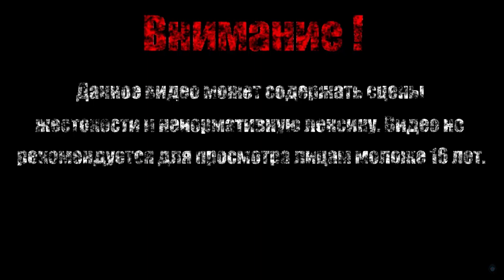НУ ЧТО ПОЕХАЛИ【Shadow Warrior】#3